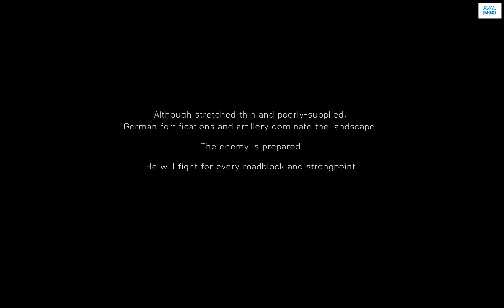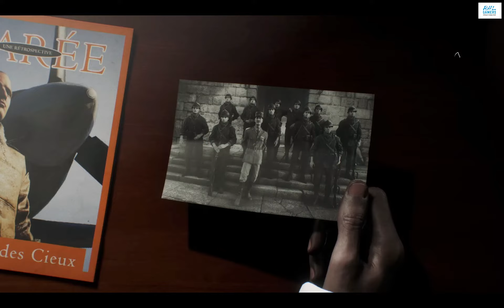BATTLEFIELD V GamePlay WALKTHROUGH PART 8 TIRAILLEUR (FULL GAME)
Assalam O Aliakum and Hello Friends
May be You all will be fine, This is the Battlefield V GamePlay Walkthrough Part 8 Introduction by RHL Gamers.
This Game is about the War Stories of World War II. These Stories Includes Under No Flag, Nordlys, Tirailleur and The Last Tiger. There are four stories in this game, which tell you what actually happen in the past war and how many people survive in the war.
In this series, I fought with German Soilders, Americian Soldiers, Heavy Tanks, Artillery, and World War II Weapons.

ConTent by:
GamePlay: Rohail Abrar
Video Editing: Rohail Abrar
Graphics Work: Laraib Ali
Description Details: Laraib Ali

     Thanks